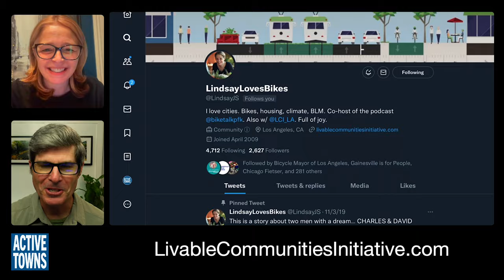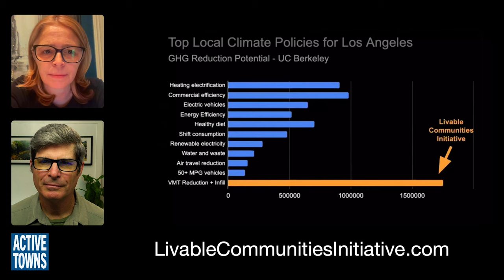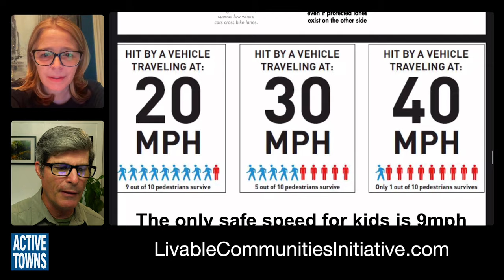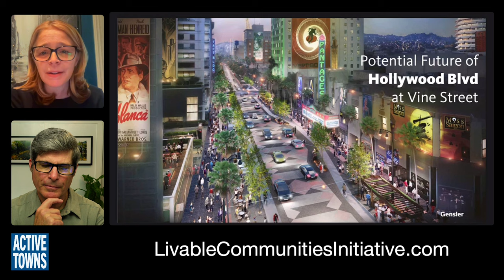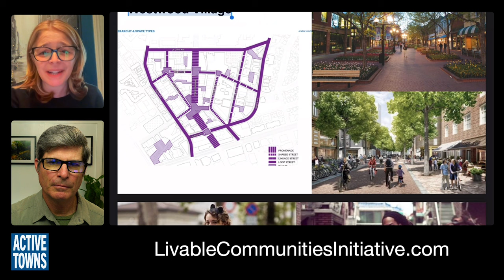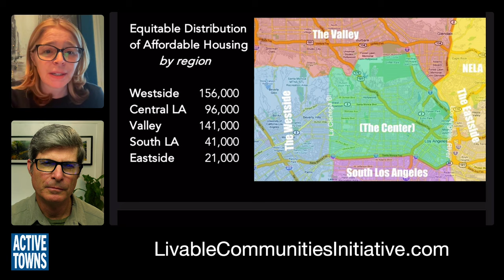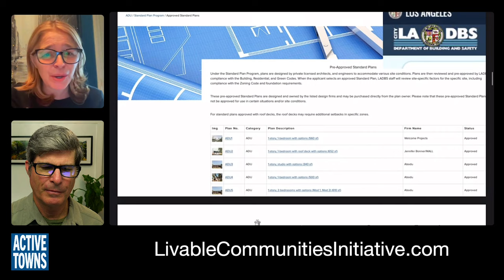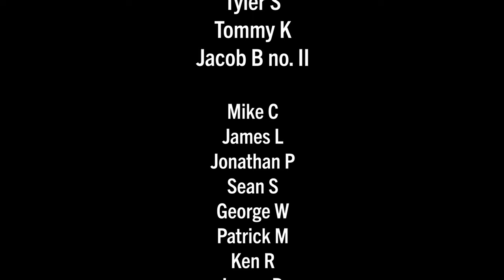LA's Livable Communities Initiative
In this episode, I connect with Lindsay Sturman for a detailed discussion about the Livable Communities Initiative (LCI) of Los Angeles, California.  They are a self-described group of urbanists, architects, progressive activists, and advocates who want to reimagine Los Angeles and address the housing, mobility, and climate crisis at the same time.

They have leveraged world-class learnings of the Dutch cycle network and a safe systems approach to street design, land use urbanism practices from examples such as Paris, and parking policy reforms knowledge from Donald Shoup right there in Los Angeles at UCLA.

Video Timeline/Chapters
0:00:00 Cold Open
0:01:00 Start of episode
0:05:05 LCI Intro Video
0:13:41 15 Minute City
0:16:07 Bikes and the City
0:19:30 Safer Cycling Facilities
0:29:28 Reimagining LA Streets
0:34:43 Cultural Shift
0:44:57 Street Trees
0:46:54 Gentle Density
0:48:29 Engagement Advice
0:51:53 Preventing Displacement
0:55:57 Standard Plans
1:00:09 Policy Reform
1:08:45 LCI as TOD
1:09:58 Closing Remarks